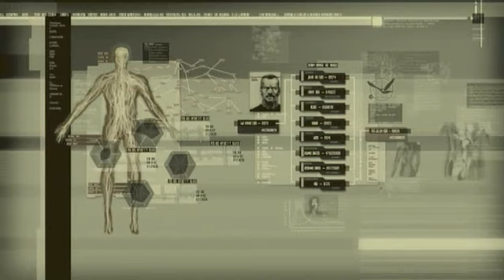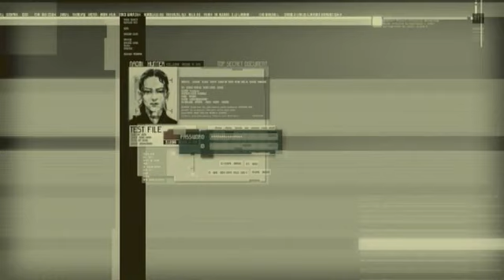La-li-lu-le-lo - Act Two Solid Sun [9/18]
South America - Research Lab (Cutscene)